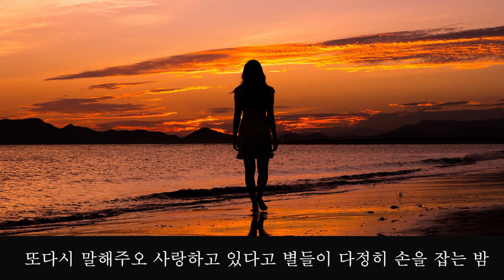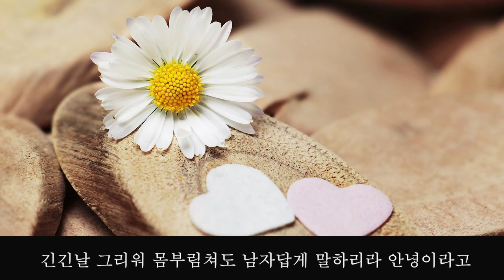뜨거운안녕 / 정성훈 /(원곡)쟈니리